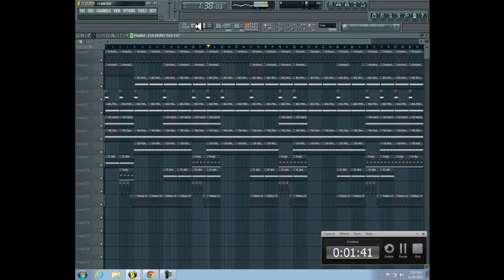Lildrezy22 Beat4Collab#8 @LILDREZY22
ldrezy22 Beat4Collab#8

[hip hop]
[hip hop dance]
[michael jackson]
[lil wayne]
[instrumental beats]
[beats]
[beat box]
[rap beats]
[hip hop dancing]
[justin bieber]
[drake]
[chris brown]
[eminem]
[nicki minaj]
[soulja boy]
[wiz khalifa]
[gangnam style]
[dubstep]
[beat]
[family guy]
[50 cent]
[gucci mane]
[taylor swift]